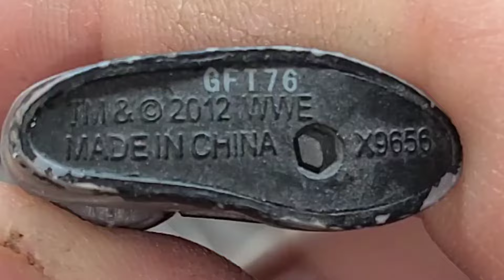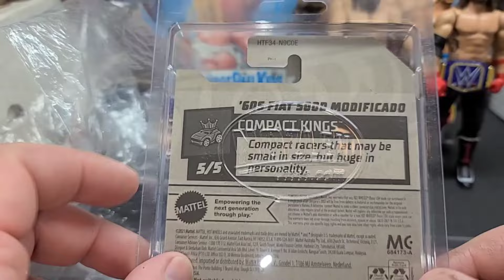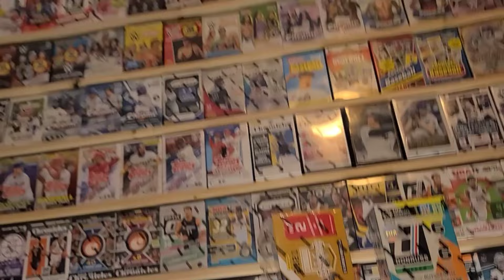I found a Big Bag of WWE Action Figures at a Thrift Store for Only $10!! Tons of Elite Series!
Hey Guys, I found this Little Treasure at a Thrift Store out here in Utah Called Deseret Industries. It is owned and Operated by the Morman Church or The Church of Jesus Christ of Latter Day Saints. It's like the Salvation Army or Goodwill but owned by the Church. Usually stuff is Very Over priced considering it is used thrift or Garage Sale items but they Do donate a ton and it is Non Profit but I got Lucky today and found this Bag for only $10!! I hope you enjoy the Video!!

Fan Mail:

J.R. Spicci

Thanks Again!!